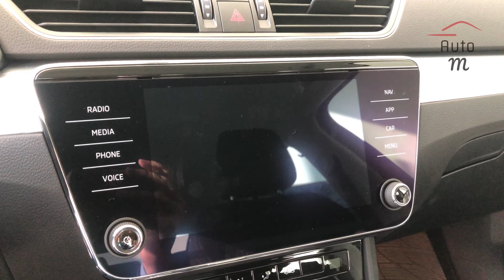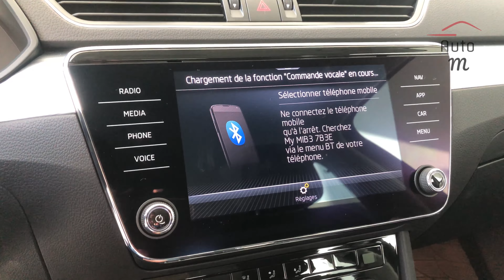Skoda Superb 2021 - Interieur & Exterior Details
Découvrez en vidéo la Nouvelle Skoda Superb 2021 dans tous ses détails.
New Skoda Superb 2021

سكودا سوبيرب الجديدة 2021